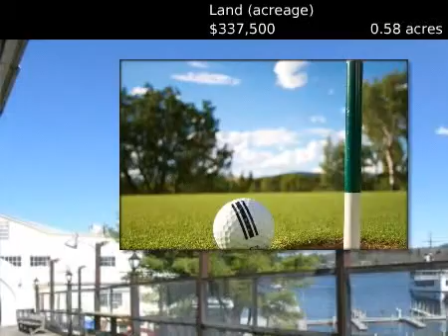$337,500 Land (acreage), Steamboat Springs, CO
BACKURZ, BARB - STEAMBOAT VILLAGE BROKERS, LTD.

MLS #140730 Located in Steamboat Springs, Colorado

 Land (acreage)
 $337,500
 0.58 acres